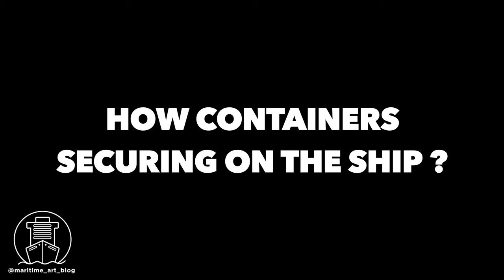How containers securing on the vessel ( Part 1 -Base lock)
Tutorial about base lock mostly used on container ships.
Bottom base locks are used on the bottom corners of containers sitting on hatch covers, pedestals and deck extensions. At sea, these twistlocks incur longitudinal forces caused by torsional deformations of the ship’s hull. These longitudinal forces have to be addressed by either incorporating sliding foundations or by using ISO standard twistlock foundations, which have an elongated ISO hole. When torsional deformation occurs the containers will slide on the pedestals, causing wear to the base of the twistlocks. When the forces and the torsional deformation are large the wear can be excessive. In worst case scenarios, the forces and wear can cause cracking and finally failure of the bottom base locks during a voyage.